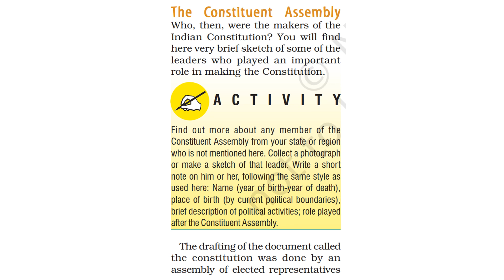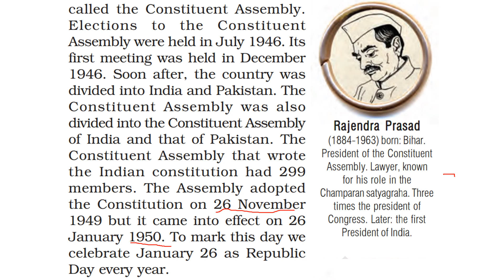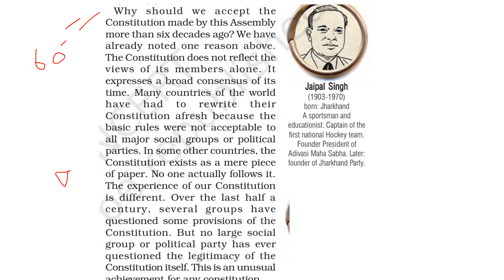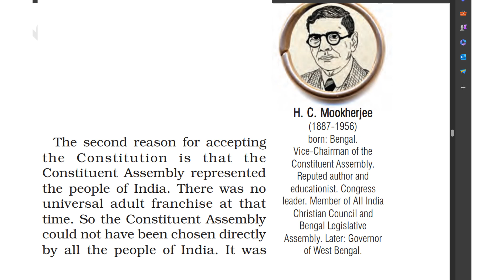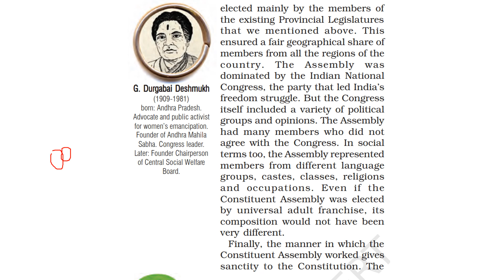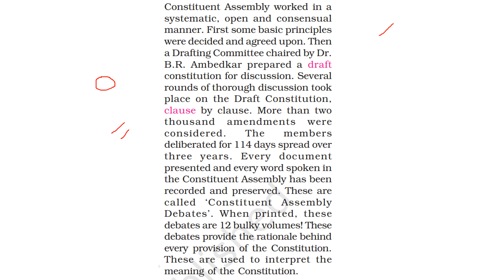Constitutional Design / NCERT / CBSE class 9 Social Science Democratic Politics chapter 2/PART4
This video contains the detailed explanation of